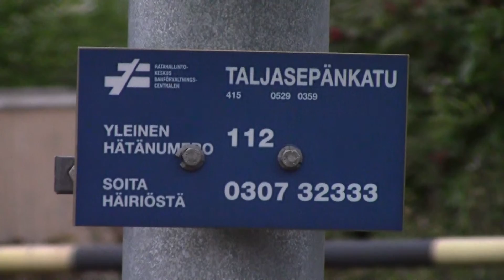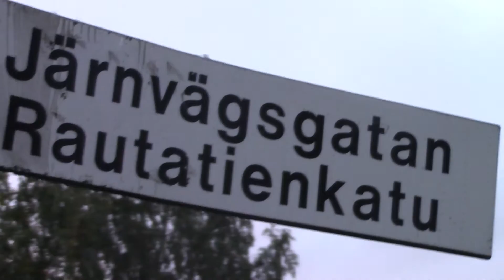Taljasepänkatu. light and sound warning device Jakobstad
In English: Filmed at September 19, 2015. Many of those peoples who are going to walk along the pedestrian lane at western side of the rail from Skolgatan level crossing to the direction of Alholmen in Jakobstad, can find their way to this level crossing meant for pedestrians. It has been equipped at both sides with three speed-slowing fences and light and sound warning device. The warning device have got three-lighted light-signals and electronic bells at both masts. From the installing of current warning device in 2001 until 2014 this warning device had got two cast-iron bells instead electronic bells. Before 2001 this level crossing had one of the last mechanical throughout-boom devices in Finland along Skolgatan's level crossing. At the time there was ability to get with a car over the level crossing. If we are noticing the weather, this railway enthusiast had very good luck at this time, because there went just a moment when there started to rain.